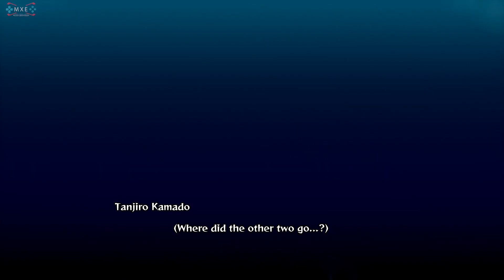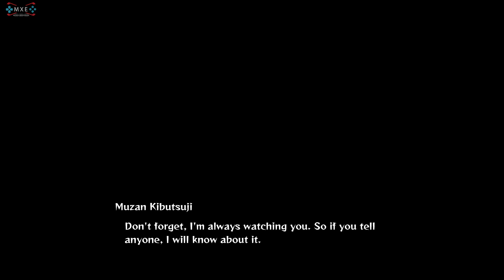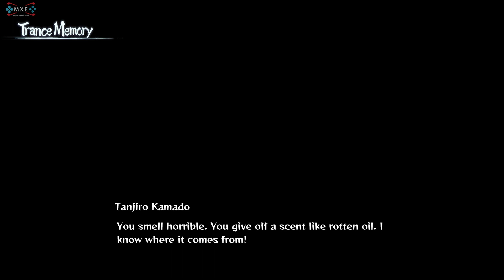Demon Slayer -Kimetsu no Yaiba- The Hinokami Chronicles Chapter 2 The Swamp Demon S Rank [1080p HD]